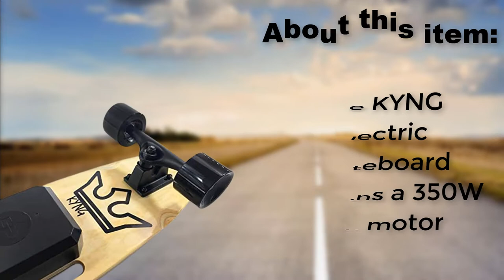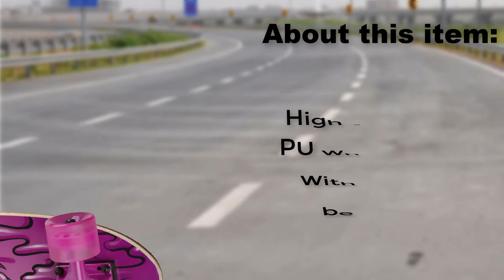Top 5 Best longest range electric skateboard Review - skateboard with motor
Amazon Product Link:
✔ Jking Electric Skateboard Longboard

✔  MEEPO Shuffle(V4)

✔ KYNG Electric Skateboard Longboard

✔ Sakar Tony Hawk 31" Electric Skateboard Longboard

✔ OppsDecor Electric Skateboard Longboard

💖 Solid Secure& Portable
JKing remote control skateboard Weigh only 12.3lbs, 3-speed modes, 31.7Inch Deck Length is built from premium and 5 plies of maple + 2 ply of bamboo material, which offers a flex for a smooth ride, and load up to 210lbs, High-density Emery Non-slip and Waterproof Surface Makes you safer while riding on the skateboard, A great choice for commute or street wandering.

electric skateboard
best electric skateboardbest electric skateboard on a budget
best electric skateboard for the price
best electric skateboard for cheap
best electric skateboard 2022
electric longboard
electric longboard review
boosted board
boosted board mini
wowgo 2s pro
electric longboard vs
electric skateboard vs
electric skateboard vs onewheel
cheap electric skateboard
newest electric skateboard
electric skateboard review
electric skateboard
best electric skateboard
boosted board
longest range electric skateboard
Best longest range electric skateboard
skateboard 2022
electric skateboard 2022
skateboard review 2022
skateboard review
Top skateboard review
skateboard with motor
skateboarding for beginners
boosted board mini
cheap electric skateboard
newest electric skateboard

It is important to also note that the "Scooter AS" channel is a participant in the Amazon Services LLC Associates Program, an affiliate advertising program designed to provide a means for channel owners to earn advertising fees by advertising and linking to amazon.com that may be affiliated with Amazon Service LLC Associates Program.